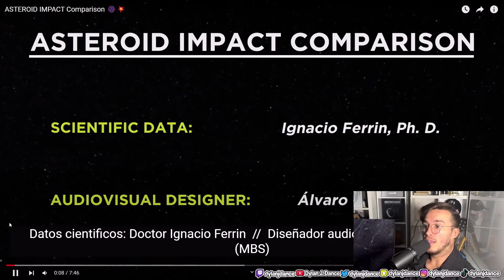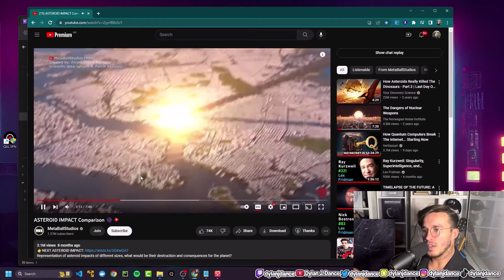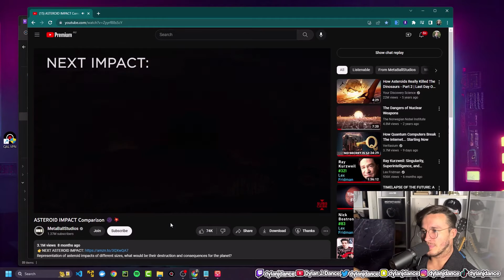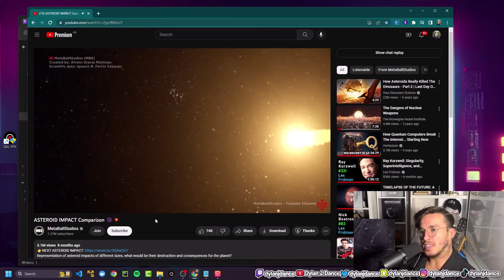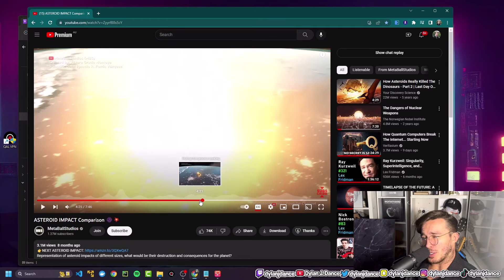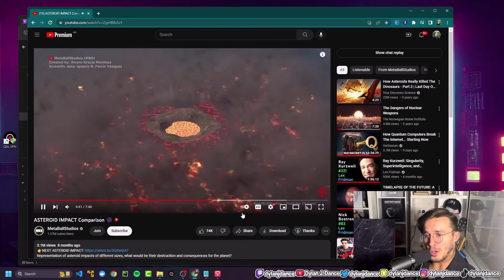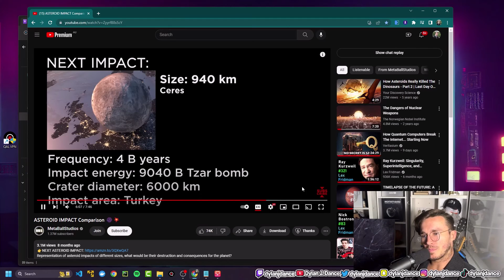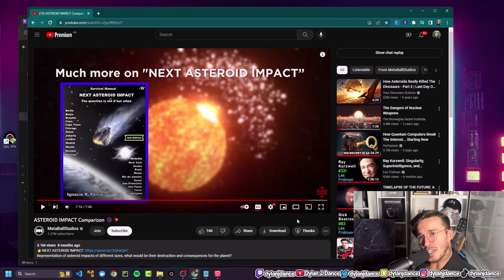Physicist Reacts to ASTEROID IMPACT Comparison 🌑💥